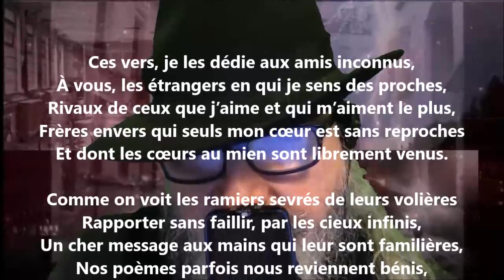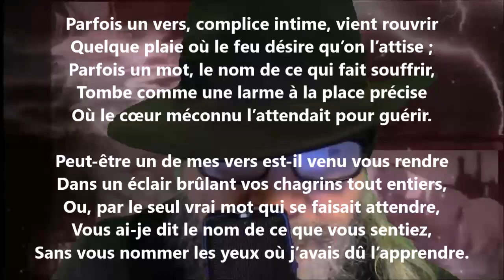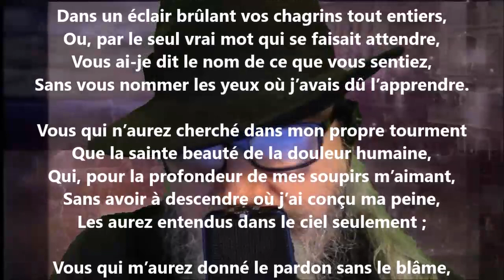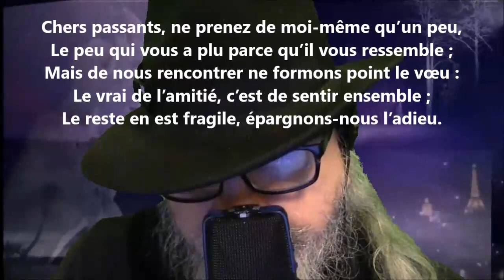Aux amis inconnus - Sully Prudhomme lu par Yvon Jean